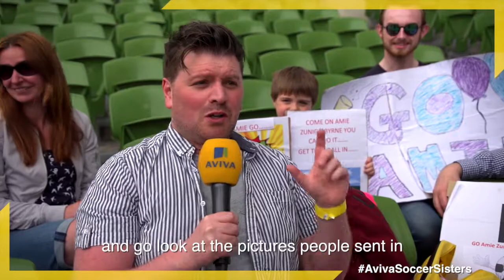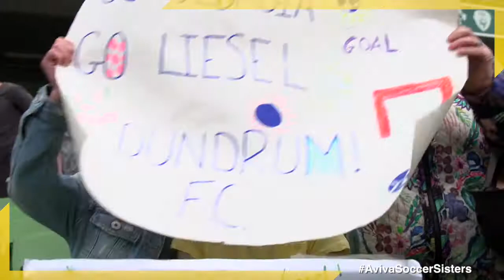Aviva Soccer Sisters Golden Camp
The AvivaSoccerSisters had the once in a lifetime opportunity of playing with some of their heroes, Leanne Kiernan and Amanda McQuillan, on the hallowed turf @Avivastadium. It was fantastic to see so many enthusiastic parents and young girls alike from clubs across the country. Hosted brilliantly by the very talented Crossy!